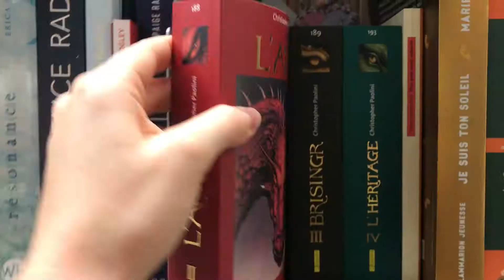My Life in Aix-en-Provence ~ Mon Aventure Magnifique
Catch a glimpse of a normal day here in France. I hope you like it as much as I do!